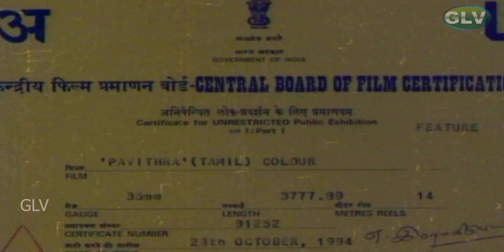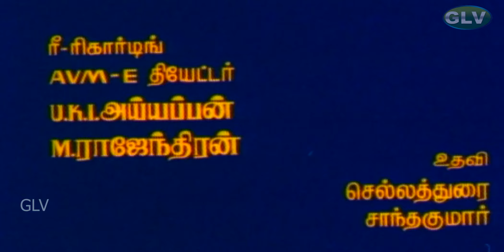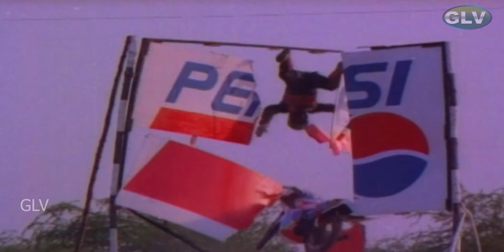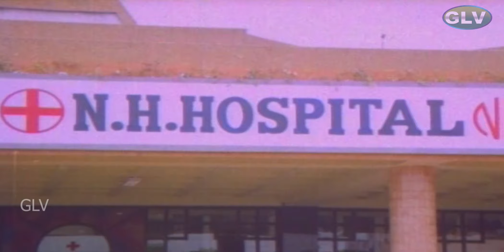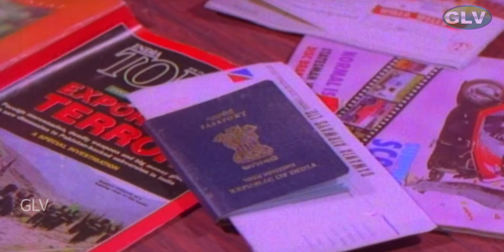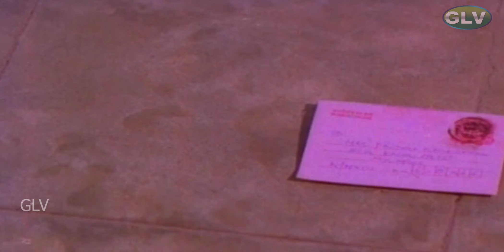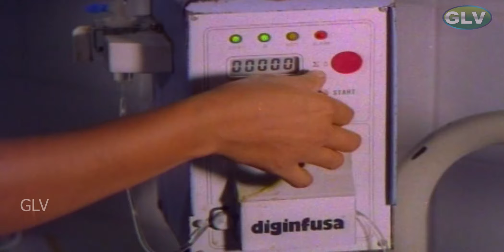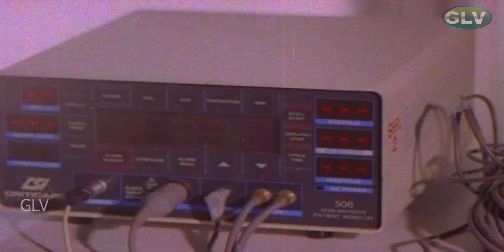Pavithra Movie | Raadhika | Ajith Kumar | A.R.Rahman | Super Hit Movies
Directed by : K. Subash
Starring : Raadhika, Nassar, Ajith Kumar, Keerthana
Release date : 2 November 1994
Language : Tamil